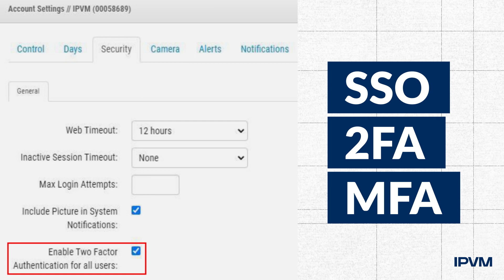VSaaS Rankings - 10 Manufacturers Tested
IPVM has ranked the best and worst VSaaS across 10 manufacturers - Avigilon Alta, Arcules, Eagle Eye, Genetec, Meraki, OpenEye, Qumulex, Rhombus, Verkada & YourSix based on the most extensive testing.